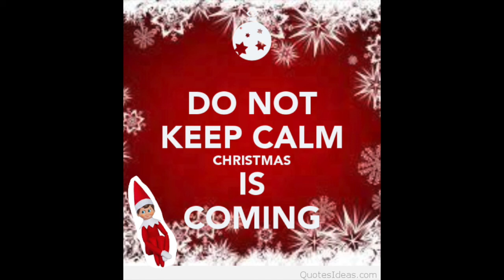Vlogmas 2017 - Day 1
We are trying our hand at Vlogmas this year.  Follow along with us!

ABOUT US